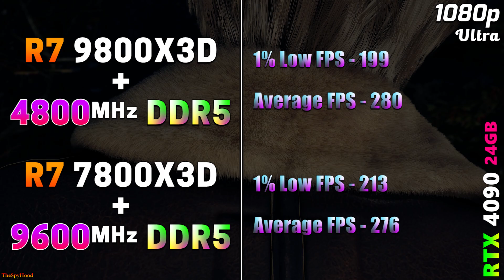Ryzen 7 9800X3D + 4800MHz DDR5 vs Ryzen 7 7800X3D + 9600MHz DDR5 | Which Combo is Best for PC Gaming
Ryzen 7 9800X3D + 4800MHz DDR5 vs Ryzen 7 7800X3D + 9600MHz DDR5 | PC Gameplay Tested in 1080p and 1440p

System Specs :
Operating System : Windows 11 Pro 64 Bit
CPU 1 : AMD Ryzen 7 9800X3D (Gigabyte X870E Aorus Master)
RAM 1 : 4*16GB DDR5 4800MHz
CPU 2 : AMD Ryzen 7 7800X3D (Gigabyte X870E Aorus Master)
RAM 2 : 2*24GB DDR5 9600MHz
GPU : NVIDIA GeForce RTX 4090 24GB
CPU Cooler : MSI MAG Coreliquid C360 AIO Liquid Cooler
PSU : Asus ROG Thor Platinum II 1200W